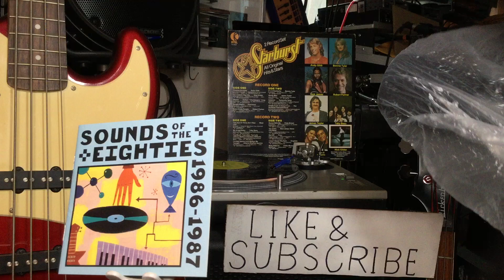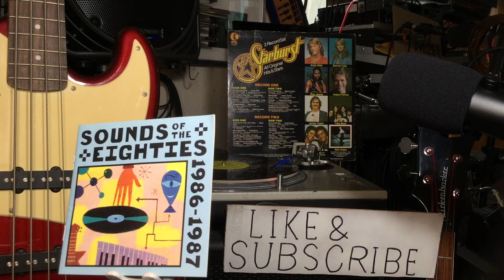Everybody Dance. CHIC GRETES HITS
The very best of Chic